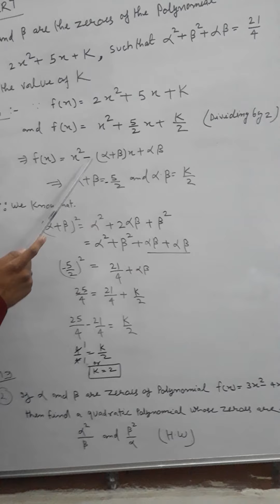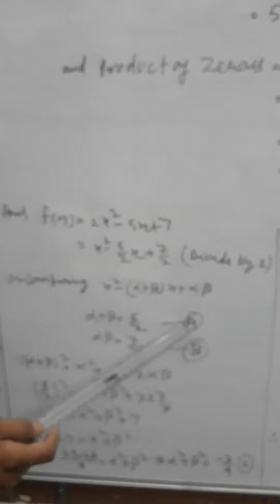Polynomials Class X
Well described